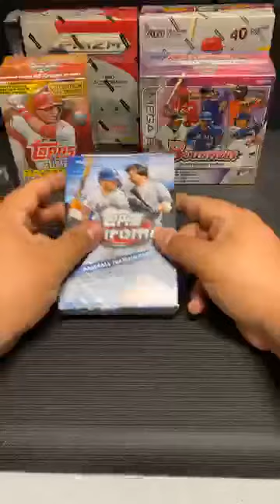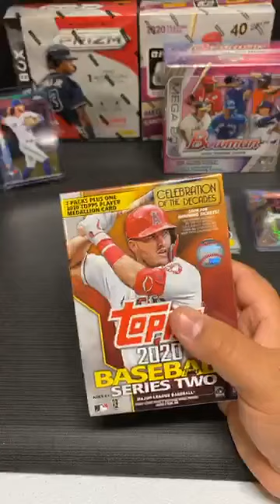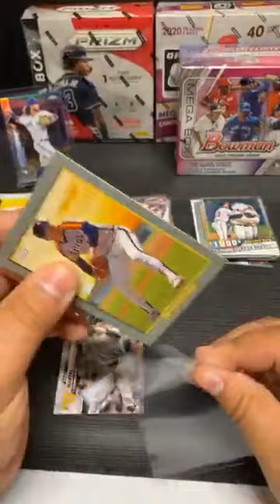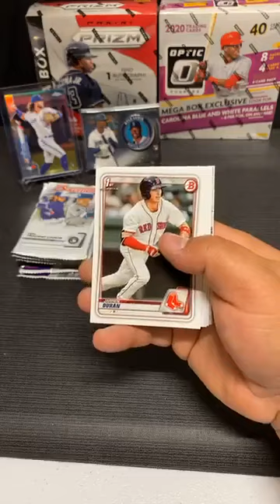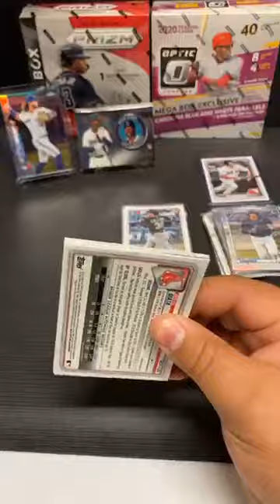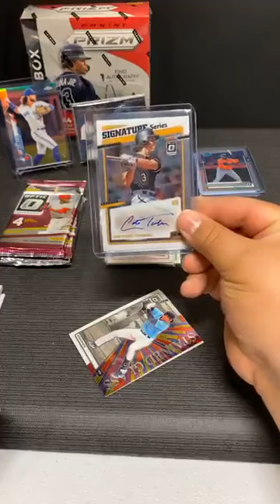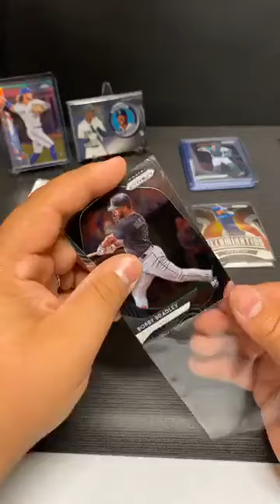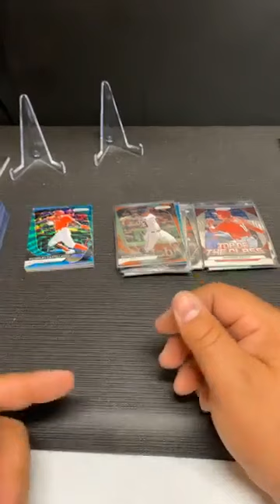2020 Baseball Mixer Box Break #1